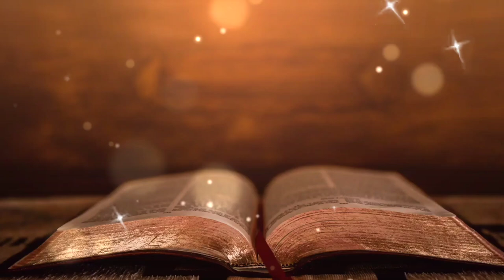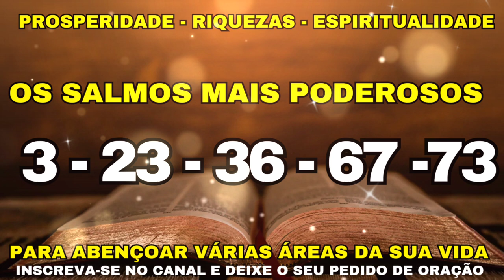Faça Esta ORAÇÃO nos Salmos 3-23-36-67-73. Prosperidade Riquezas e vida Espiritual